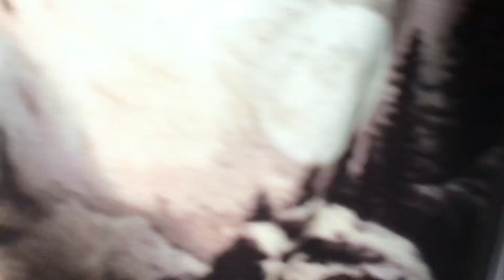I Tried Starting A War Between My Cats… (It Din’t Work)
I WOULD HAVE LAUGHED SO HARD IF IT WOULD HAVE WORKEDDDD